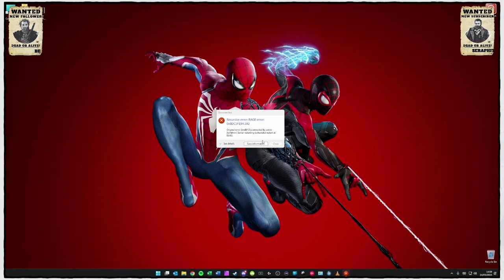Red Dead 2 Roleplay: Scooter Brown - Episode 3 | Ranch RP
HOOOOOOWEEEEEEE!
Date streamed: 24th March 2024